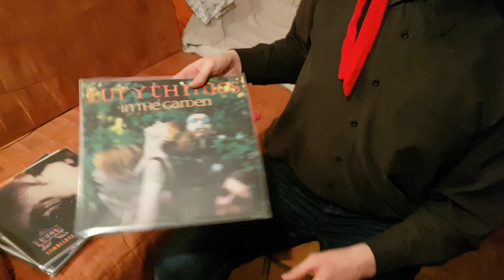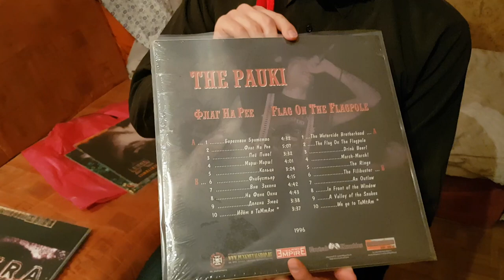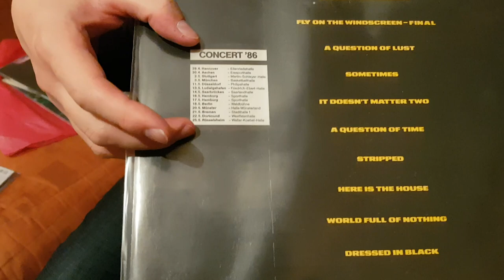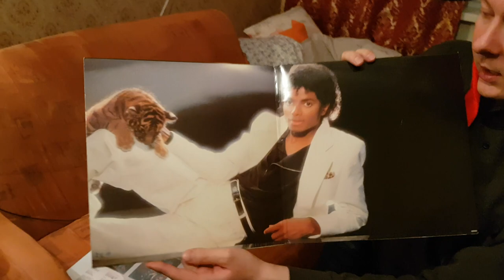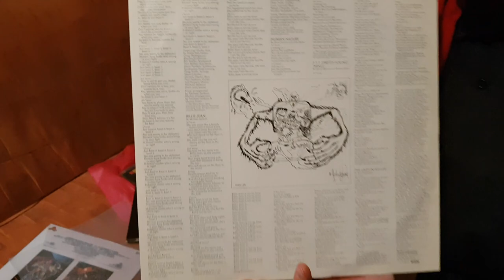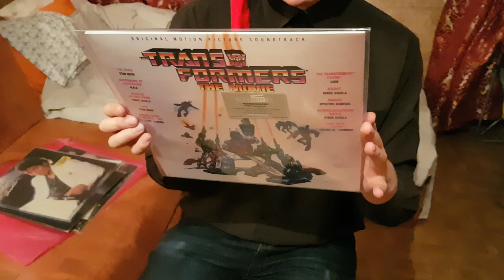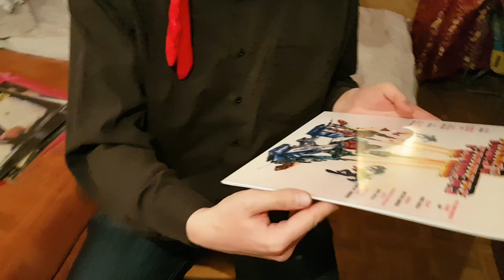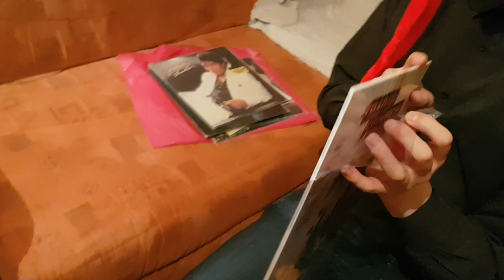МУЗАДРОТ Моя коллекция винила 2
Специально для проекта Станислава Зелинского МУЗАДРОТ Тут я показываюпополнение своей коллекции винила.